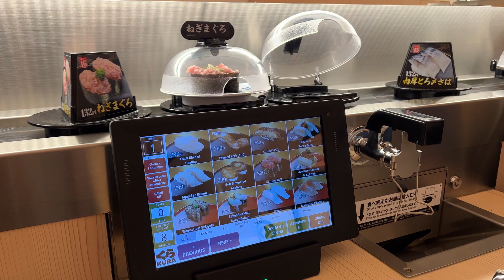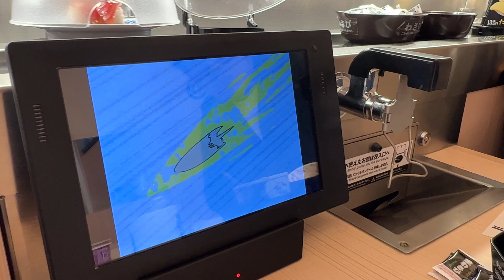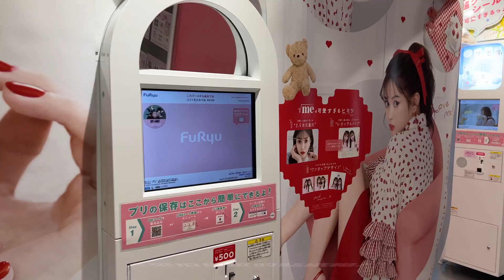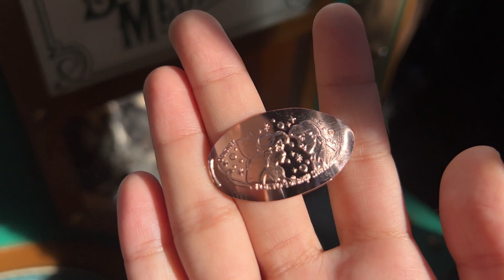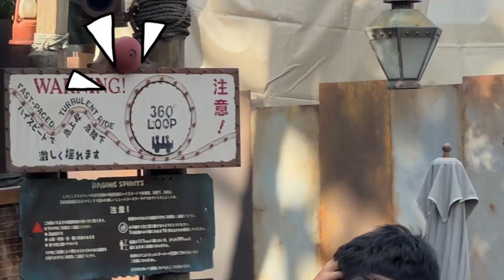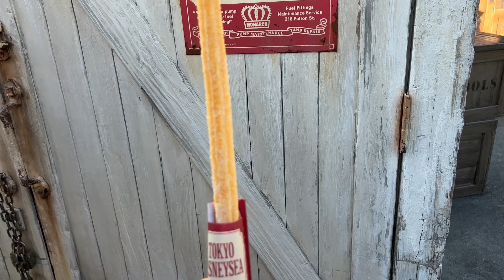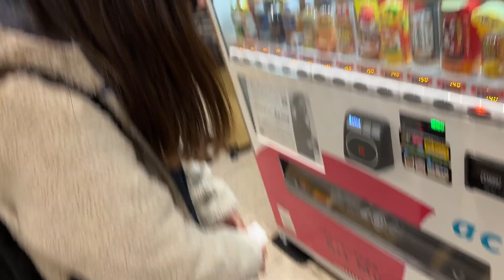Tokyo Vlog. 🇯🇵 | ⚓快閃東京海洋迪士尼🏰 | 吃吃逛逛原宿涉谷🫧 | 平價好吃的kura藏壽司🍣 | Day 3/4/5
一眨眼5日的行程就結束了(｡í _ ì｡)
真的很佛系地在記錄整個旅行:p
東京海洋迪士尼真的不錯！！就是太多人了QAQ
其實還去了shibuya sky還逛了下北澤也沒拍｡ﾟ(ﾟ´ω`ﾟ)ﾟ｡
希望快點再去(つд⊂)我還未玩夠嗚嗚嗚。。